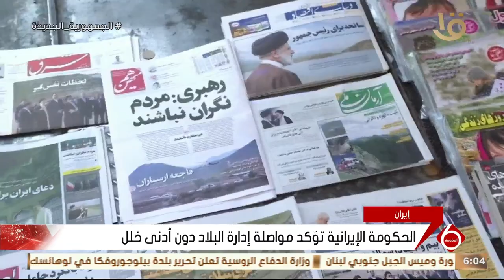نشرة السادسة | التليفزيون الإيراني: طائرة الرئيس تحطمت على قمة جبل واحترقت بالكامل